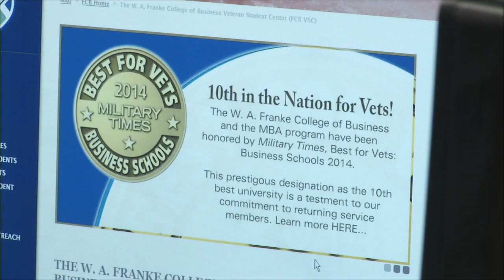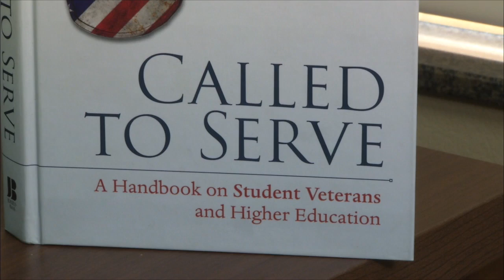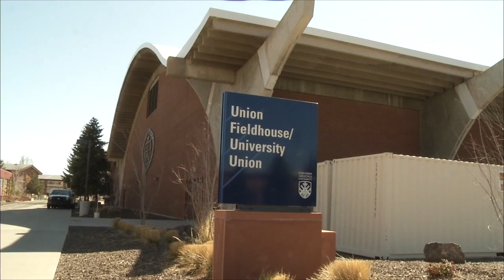College of Business Acknowledged for Supporting Veterans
March 24, 2014 - NAZ Today reports on W.A. Franke College of Business being named one of the nation's top business schools for veterans by Military Times magazine.  Justin Johnson, a student and veteran says the school helped to provide him and others with the counseling and support needed to transition into civilian life.
The Director of the Office of Military and Vets Affairs, Andrew Griffin says these veterans face the challenge of socially adjusting while adjusting to the academic rigor in classes with classmates much younger than themselves.  Laurie Jordan, program coordinator of NAU VETS Center, says the programs provided by the school include orientation and counseling which benefits the veterans more than is realized.
The Veterans center will reach a new milestone later this summer when it moves to a new facility, now under construction at the Field House.